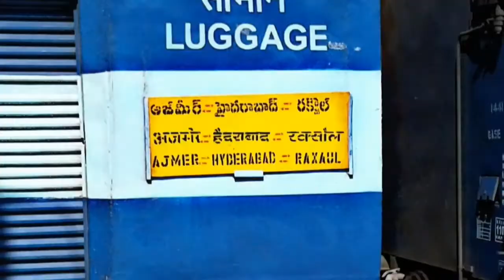पहला LHB रन/आख़री ICF रन हैदराबाद अज़मेर Hyderabad Ajmer Express aka minakshi exp मीनाक्षी एक्सप्रेस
Ajmer-Hyderabad-Ajmer Express is a train started by Indian Railways in September 2010. It connects Ajmer in Rajasthan with the capital of Telangana. It replaced a train called Meenakshi Express that used to run from Jaipur to Kacheguda near Secunderabad on metre gauge but was cancelled when the track was being converted to 1,676 mm (5 ft 6 in) broad gauge.
The train runs twice a week. Train number 12720 departs every Monday and Wednesday at 20.30 from Hyderabad (station code HYB) and at 20.55 from Secunderabad and reaches Ajmer (station code AII) after 30 hours at 03.25 on Wednesday and Friday respectively. In the return direction, train number 12719 departs Ajmer every Wednesday and Friday at 17.25 and reaches Secunderabad at 00.05 after about 30 hours. The distance is 1708 km
The train stops at Nizamabad, Mudkhed, Nanded, Purna, Hingoli, Washim, Akola, Khandwa, Itarsi, Bhopal, Ujjain, Ratlam, Neemuch, Mandsaur and Chittorgarh.

When the metre gauge track between Akola and Khandwa passing through Satpura mountains is converted to broad gauge, the distance will shorten and the time taken by the train will be reduced by over 3 hours. When the Khandwa-Indore section is also converted, the train may take the original route of Meenakshi Express.
The train has one AC 2 Tier, two AC 3 Tier, seven sleeper, six unreserved second and two luggage-cum-brake van coaches and a pantry car.
but its run with  LHB rake from 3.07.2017 now it have 1 ac 2 tier, 4 ac 3 tier, 10 sleeper class, 3 general and 2 generator car cun luggage van
Loco link
The train is led by Twin WDM3A Alco turbo-charged locomotive from Secunderabad in both directions. The train reverses direction at Purna and Ratlam.